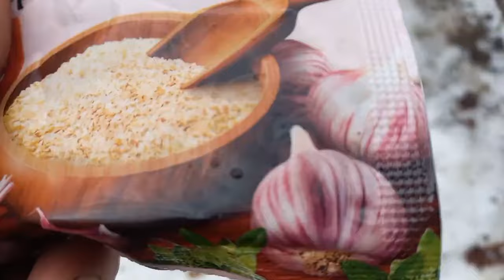Джек...Останній Наш Спільний вихід до Лісу..як Я з Джеком святкували мій День народження!!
Кінець грудня 2023,,декілька днів до зникнення Джека,,,мій день народження провів з вірним другом в лісі, гарного зимового дня,,вогонь готуємо Їжу відпочинок на природі ,що може бути кращим!!!